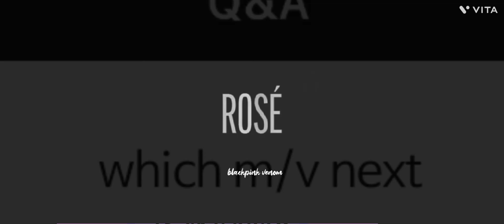Build a Bit*h rosé FM/V my own birthday special (solo version)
plss no hate these pics and shots are not mine credit to rosé her visuals ❤